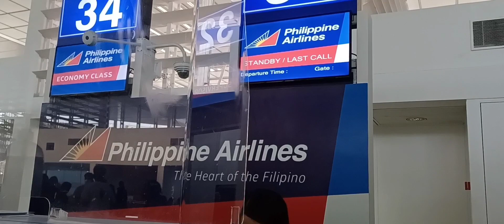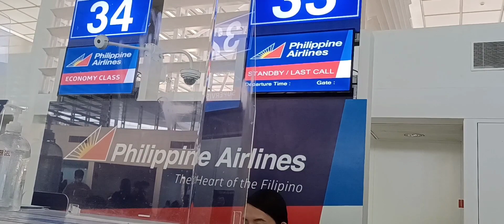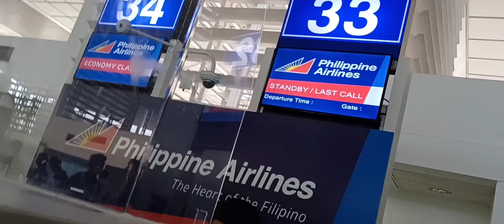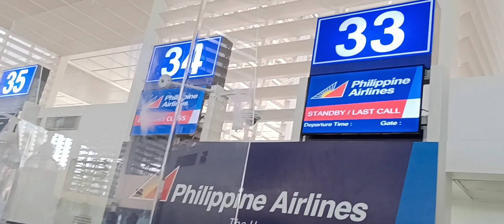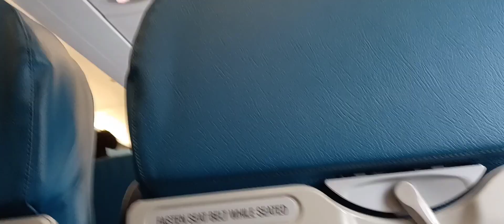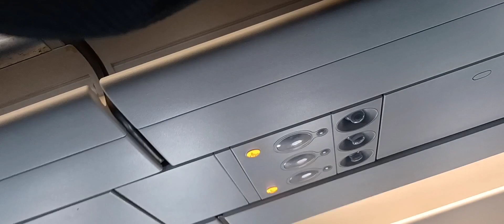My Christmas"🤓Travel vlog! Bound to Dumaguete"🇵🇭 city.AllanZhone Tv.🇵🇭